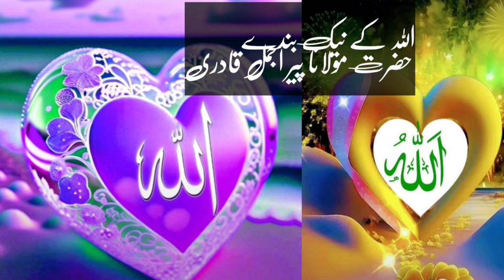یونس علیہ السلام اور حضرت جبرائیل علیہ السلام کا واقعہ#islmaicvidoes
"Allah ke neik bande" refers to the virtuous servants of Allah. These individuals are characterized by their piety, devotion, and adherence to moral principles. They strive to live righteous lives, seeking Allah's pleasure through acts of worship, compassion, and kindness towards others. Their humility and sincerity serve as an inspiration for others on the path of spiritual growth and goodness.